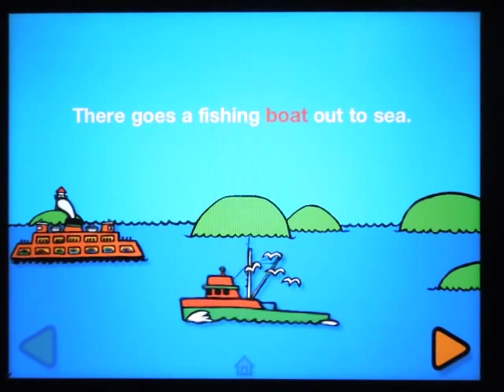Byron Barton Boats - review by Best-Toddler-Apps.org